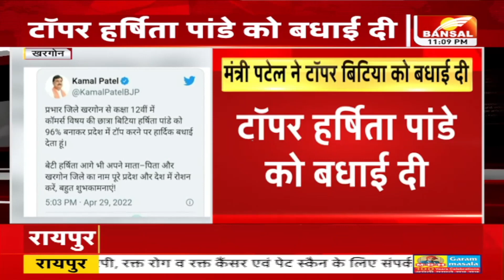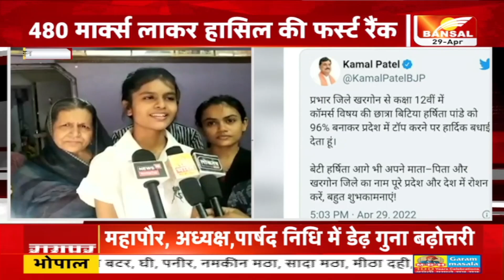प्रभारी मंत्री कमल पटेल ने दी बधाई..टॉपर हर्षिता पांडे को बधाई दी